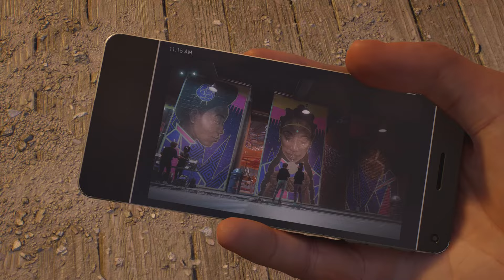Marvel's Spider-Man 2 New Game+ Full Game Part 13